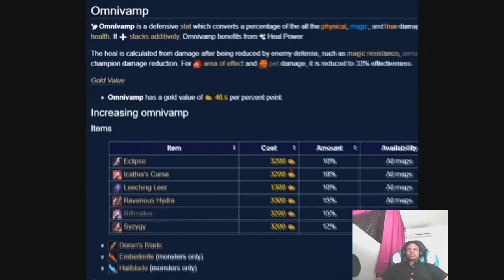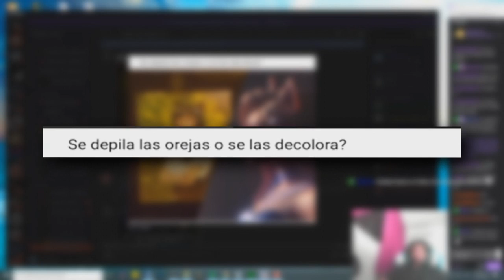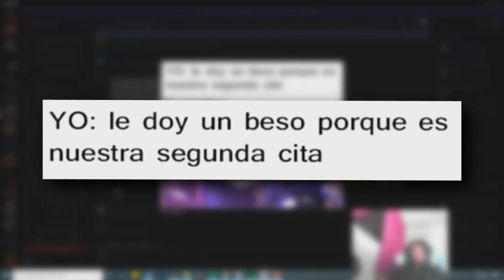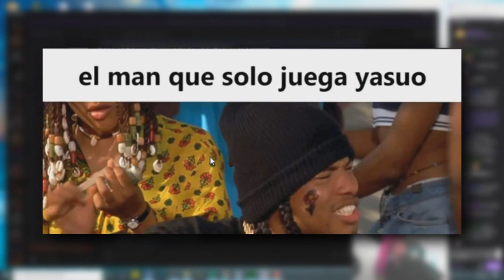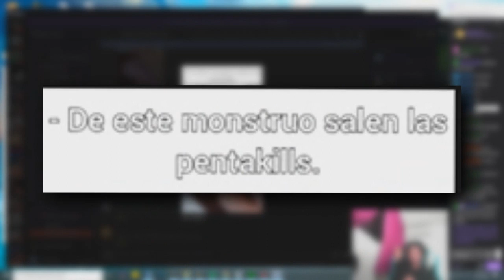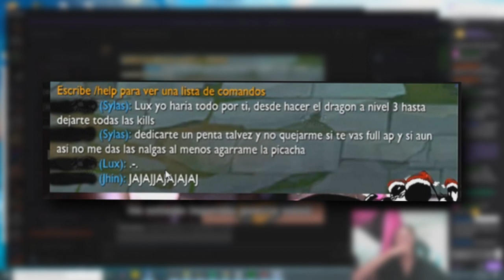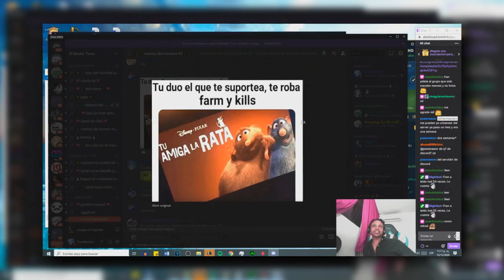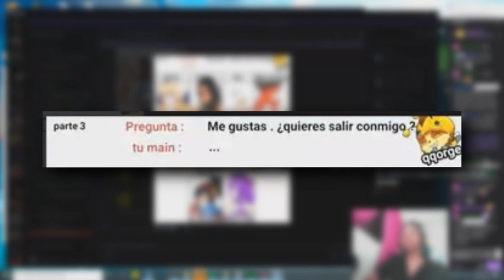MEMES RANDOM DE LOL🤣 # 176 AHORA PODEMOS MATARLO!!